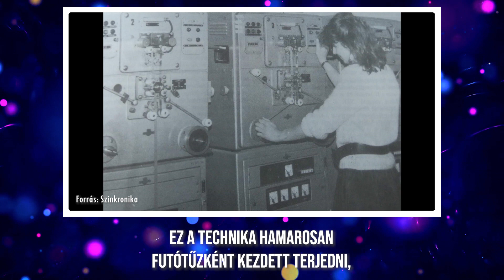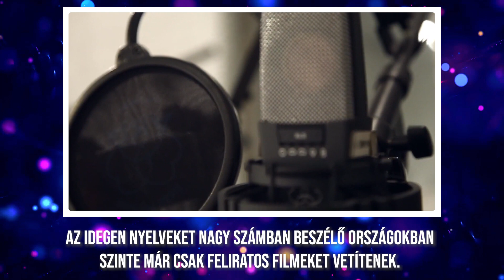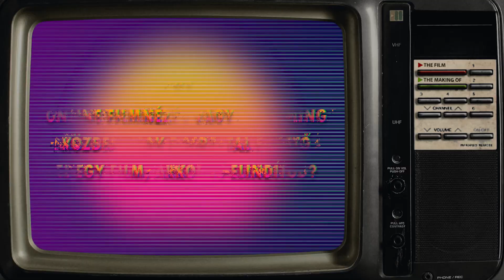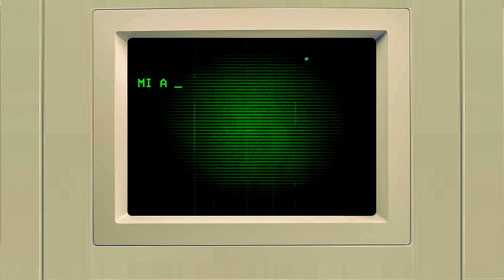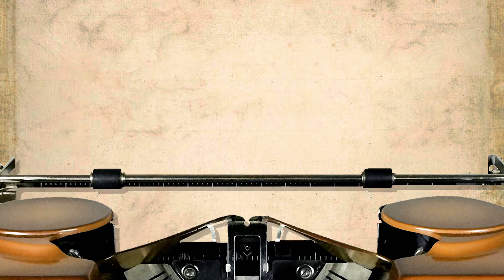Mi lenne velünk szinkron nélkül?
Valakinek vagy valaminek a fontosságát általában akkor érezzük meg igazán, amikor eltűnik az életünkből. A magyar szinkron közel 90 éve van velünk, és a kezdetektől megosztja a nézőket támogatók és ellenzők táborára.
Ebben a kisfilmben azt próbáltuk meg körbejárni, hogy vajon a nézőknek mit jelentene, ha nem lenne többet szinkronizálás?

/Bene Márk kisfilmje/